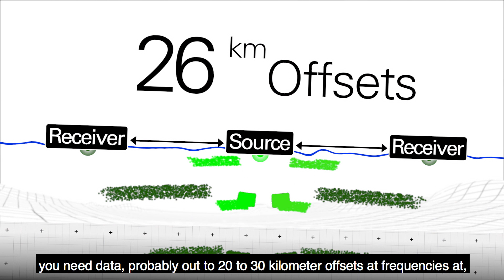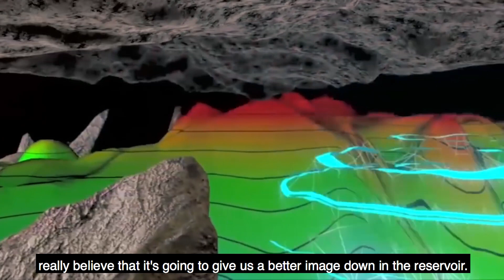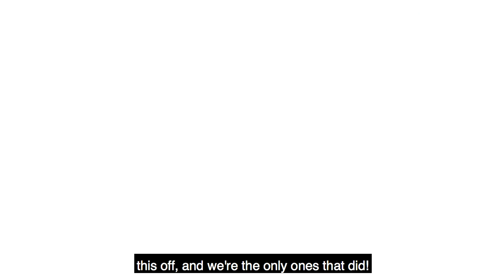Wolfspar Technology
Where no seismic has been before – Watch how BP’s new technology Wolfspar can generate images from deeper into the earth than previously managed